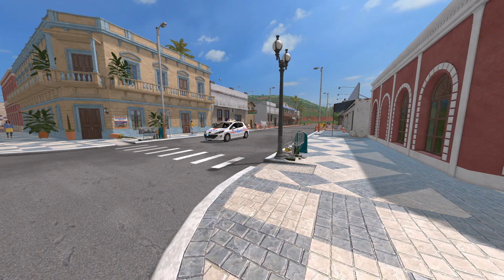Bulldozer Rescue Cars ➖ Tank Vs Car ➖ in GAME Farming Simulator | Action movie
Music in the action movie:
0:45 - 4:59 Track: Sekai, Spitfya, Rob Gasser - Mistakes (ft. Emily Stiles) [NCS10 Release]

Welcome to the Baby Dinosaurs channel.

COPPA COMPATIBLE - There are NO children songs, no ABCs, baby singing, educational kids content or any kids only content in this video. The content here is rated E for everyone. This content is for people of all ages. The video is based on the game Farming Simulator .
It is a channel for entertainment and fun devoted to animation and games.
Let's play farm simulator games together, see how crane rescue a tractor or excavator work, see agricultural machinery and their use, see how vehicles are built and listen to the music and sound of vehicles and machines LS19 - Video for everyone.

In this stories, I play mods.